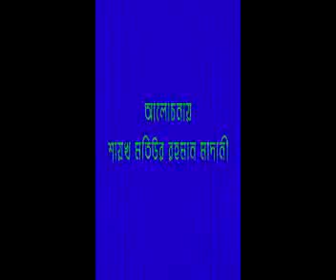Bangla | Hajider Jonno Kicho Upodesh By Sheikh Motiur Rahman Madani